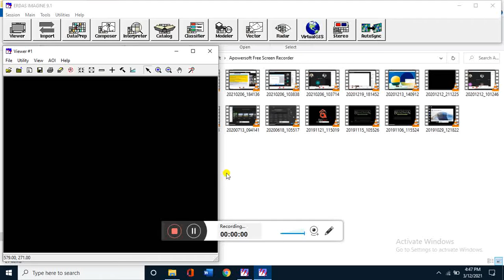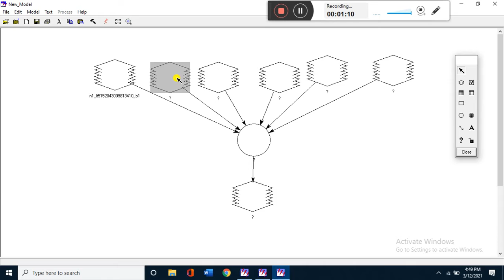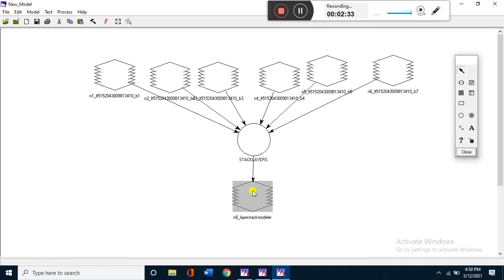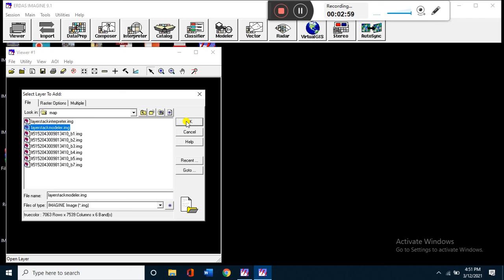layer stack modeler on ERDAS SOFTWARE